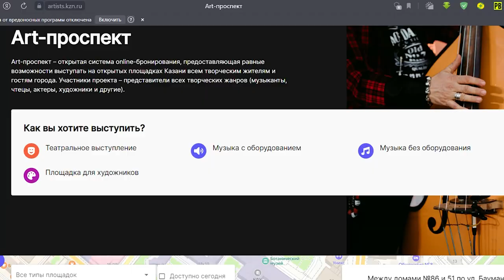Уличные музыканты о трудностях и конкуренции | Голос Улиц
Голос Улиц - это серия программ, которые посвящены уличной культуре. С каждым выпуском мы все больше узнаем о людях, которых мы видим часто, проходя мимо, но не замечаем в суете будней. В этом выпуске мы окунулись в мир уличных музыкантов. Узнали сколько они зарабатывают и послушали истории их становления. Кому-то мешали петь дома соседи, а кого-то на улицу вывела жажда признания и аплодисментов. Узнать всю правду об этой деятельности можно в выпуске.